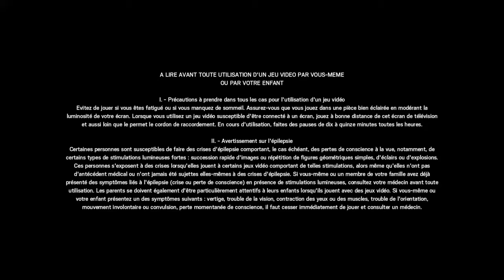Tom Clancy's Rainbow Six® Siege_20200807133405